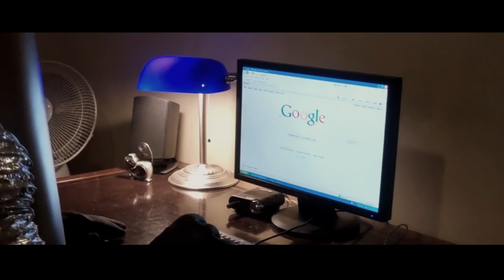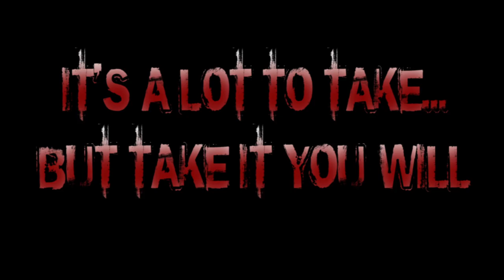Mindphuk 5: Automated Automanipulation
What does our beloved chugbot, Pi, himself love most? Find out here.